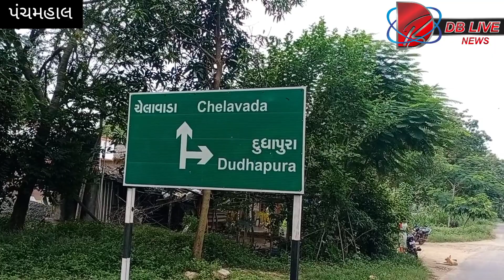ચેલાવાડા ગામમાંભેદી રોગ થી ત્રણ ભેંસો ના રહસ્યમય મોત થતાં ખેડૂત પરીવાર માં દુઃખ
ચેલાવાડા ગામમાં ટપોટપ ત્રણ ભેંસો ના મોત નું રહસ્ય શુ છે ?  લમ્પી વાયરસ તો નથી ને ? પરીવાર માં દુઃખ